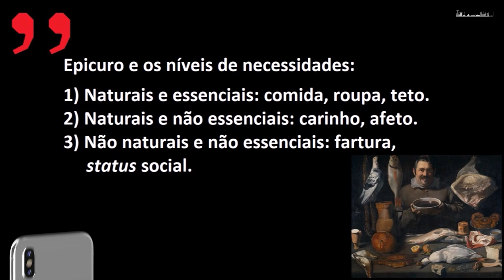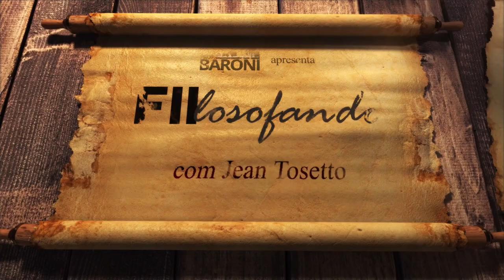Controle a VAIDADE e se APOSENTE COM FIIS | FIILosofando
💰 [𝗗𝗘𝗦𝗔𝗙𝗜𝗢 𝗗𝗔 𝗥𝗘𝗡𝗗𝗔 𝗘𝗫𝗧𝗥𝗔] 🏙️ 𝗔𝗰𝗲𝗶𝘁𝗲 𝗼 𝗱𝗲𝘀𝗮𝗳𝗶𝗼 𝗲 𝗮𝘂𝗺𝗲𝗻𝘁𝗲 𝗮 𝘀𝘂𝗮 𝗿𝗲𝗻𝗱𝗮 𝗽𝗮𝘀𝘀𝗶𝘃𝗮 𝗰𝗼𝗺 𝗼𝘀 𝗙𝘂𝗻𝗱𝗼𝘀 𝗜𝗺𝗼𝗯𝗶𝗹𝗶á𝗿𝗶𝗼𝘀

Controle a VAIDADE e se APOSENTE COM FIIS